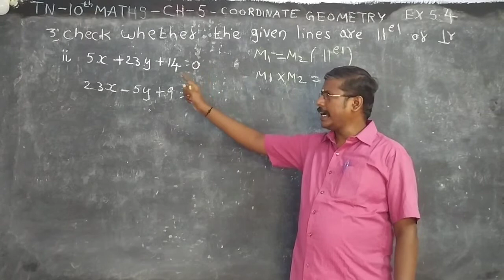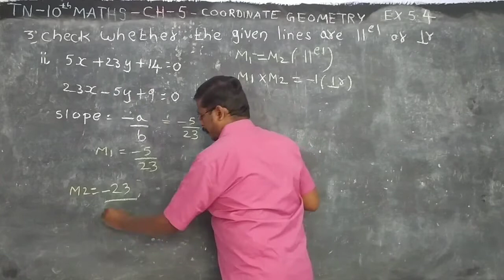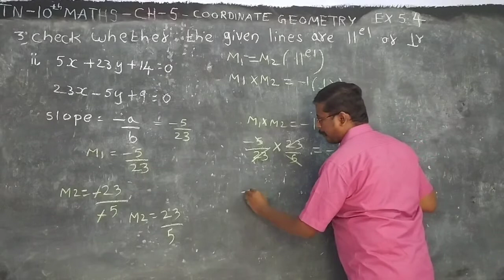TN NEW SYLLABUS 10th maths CH-5-Coordinate Geometry-EX-5.4-3-ii